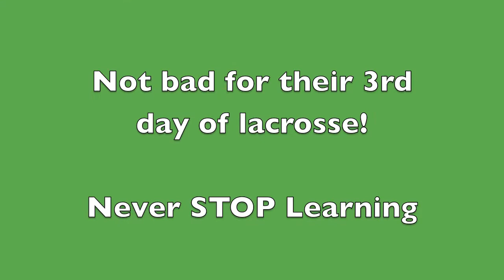Perani's Lacrosse Clinic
Perani's Lacrosse World host a children's clinic at the iceland arena in Flint MI.